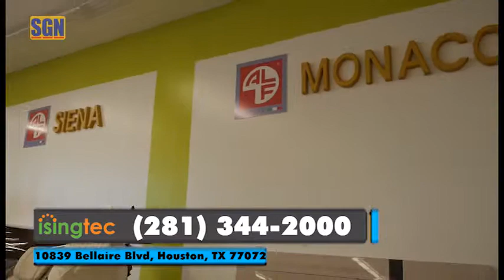Thông Tin Thương Mại SUPER ISINGTEC September 2018